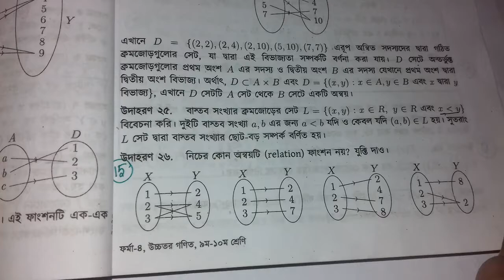SSC Higher Math Chapter 1.2 | মাধ্যমিক উচ্চতর গণিত অনুশীলনী ১.২ | সেট ও ফাংশন অধ্যায় ১.২ | পর্ব 15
SSC Higher Math Chapter 1.2 is the first Chapter nine ten higher math 2020. SSC Higher Math 1st chapter name Set and function. Class Nine Higher Math chapter 1.2 is the most important  chapter for SSC exam.class nine ten Higher Math chapter 1.2 CQ common question for any board.More that CQ question solution & SSC Higher math chapter 1.2 Set MCQ question solution for easyest method jononi academy BD youtube Channel. All video published janani academy youtube channel. Now you can found razu sir video chapter 1 set and function ssc Higher Math.